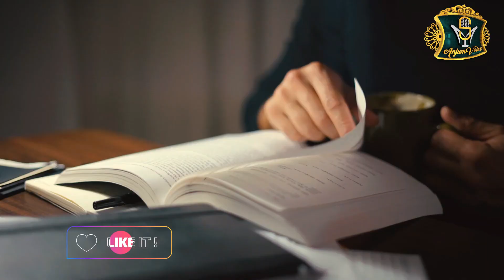Chae Pina Jald Maut Ka Khatra Mam Karne Me Madad Gar | Tea Benifits | Home Remedies